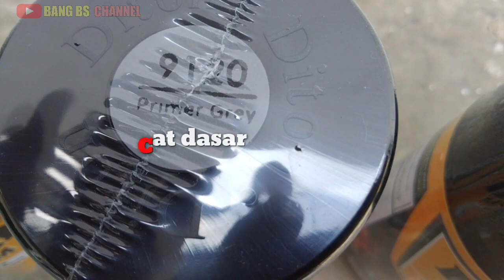Pasang Behel Tiger Revo ke cb150 verza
Verza 150
cb150 Verza
cb150 Verza modifikasi
video menarik lainnya :

cb150 Verza
cb150 Verza modifikasi